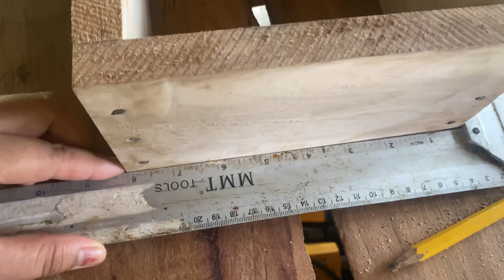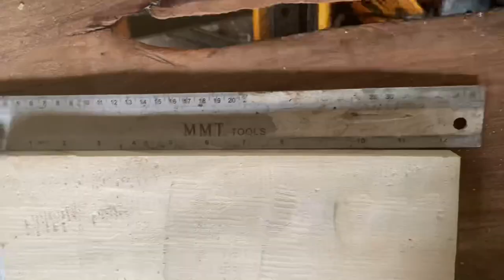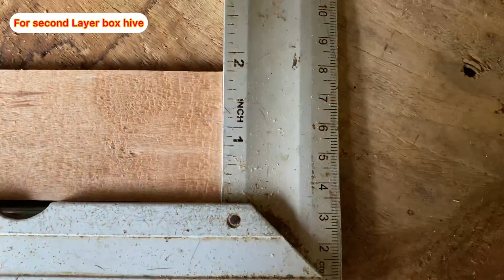Making Stingless Bee box hive 3Layer